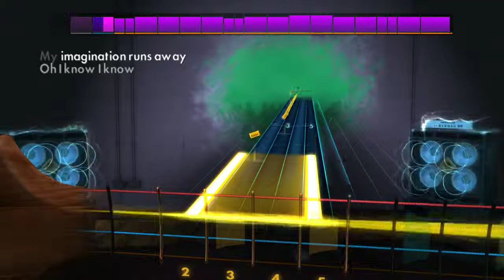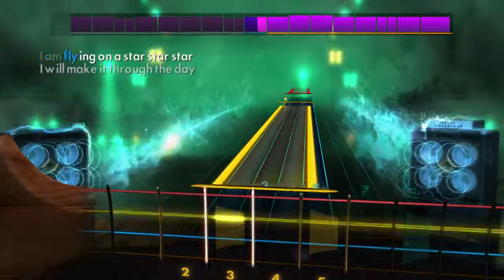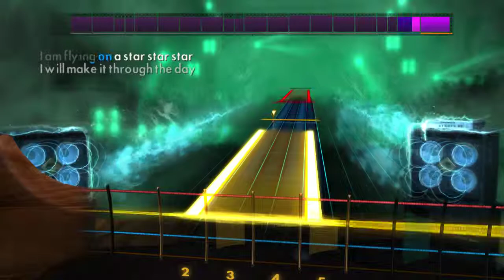R.E.M Uberlin Bass Guitar Rocksmith2014